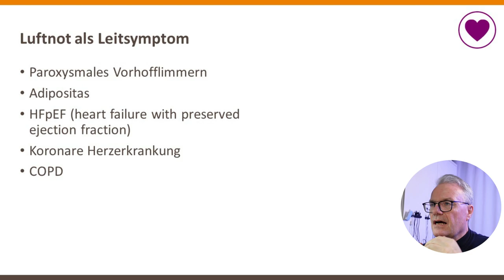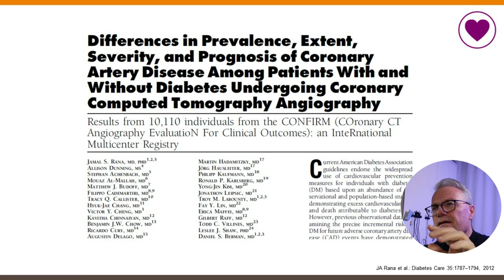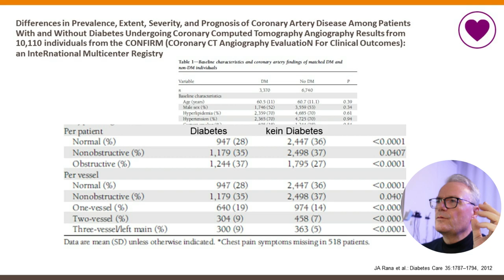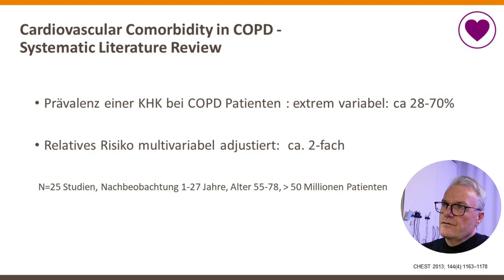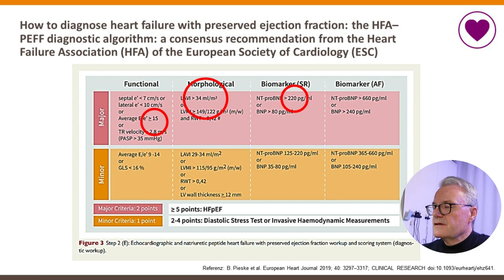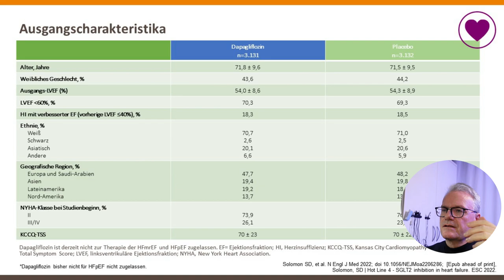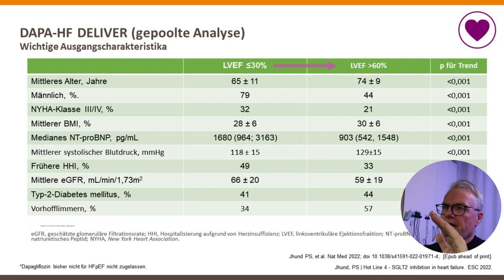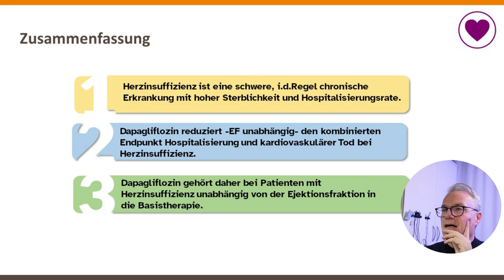Luftnot, HFpEF und SGLT2-Inhibitoren: Verständnis des Zusammenhangs und Behandlungsmöglichkeiten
Dyspnoe, auch bekannt als Luftnot oder Kurzatmigkeit, ist ein häufiges Symptom, das bei Menschen mit verschiedenen Erkrankungen auftritt. Sie kann von einem leichten Gefühl der Kurzatmigkeit bis hin zu schweren Atembeschwerden reichen. In einigen Fällen kann Luftnot ein Anzeichen für eine lebensbedrohliche Erkrankung sein und erfordert sofortige ärztliche Hilfe.

Die Herzinsuffizienz mit erhaltener Auswurffraktion (HFpEF) ist eine Form der Herzinsuffizienz, bei der die Fähigkeit des Herzens, Blut zu pumpen, nicht eingeschränkt ist, das Herz aber nicht in der Lage ist, sich zu entspannen und mit genügend Blut zu füllen. Dies kann zu einer Flüssigkeitsansammlung in der Lunge und anderen Körperteilen führen, die Luftnot und andere Symptome verursacht.

Die Therapie mit SGLT2 Inhibitoren ist ein neue Option zur Behandlung der HFpEF. Daten der Emperor Preserved Studie hatten bereits eine Reduktion des kombinierten Endpunktes gezeigt.
Dapagliflozin ist ein weiterer SGLT2 Inhibitor, der  zur Behandlung von Typ-2-Diabetes eingesetzt wird. Es wirkt, indem es die Rückresorption von Glukose durch die Nieren blockiert, so dass überschüssiger Zucker mit dem Urin ausgeschieden werden kann. Dapagliflozin hat auch positive Auswirkungen auf Herz und Kreislauf und wird manchmal zur Behandlung von Herzinsuffizienz eingesetzt.

Jüngste Forschungsergebnisse deuten darauf hin, dass Dapagliflozin bei Personen mit HFpEF wirksam zur Verringerung von Atemnot und zur Verbesserung der körperlichen Belastbarkeit beiträgt . In einer im New England Journal of Medicine 2022  veröffentlichten Studie zeigten sich bei Teilnehmern mit HFpEF, die mit Dapagliflozin behandelt wurden, signifikante Verbesserungen ihrer Symptome, einschließlich einer Verringerung der Luftnot und einer verbesserten Fähigkeit, alltägliche Aktivitäten durchzuführen. Die Wahrscheinlichkeit einer Krankenhauseinweisung wegen Herzinsuffizienz wurde durch Dapagliflozin signifikant reduziert.

Liebe YOUTUBE'ler
Erkrankungen des Herz-Kreislaufsystems können sich auf vielfältige Weise bemerkbar machen: die bekanntesten Symptome sind Luftnot, Brustschmerzen, Herzklopfen („bis in den Hals") oder Schwindel. Die Ursachen für Herzerkrankungen sind vielfältig und reichen von erhöhtem Blutdruck, Entzündungen, Herzklappenfehler, Arterienverkalkung bis hin zu Stoffwechsel-Erkrankungen (z.B. Diabetes, Schilddrüsenerkrankungen).

Für die Abklärung, ob Symptome durch eine Erkrankung des Herz-Kreislaufsystems verursacht sein können, bedarf es eines ausführlichen Gesprächs und einiger weniger, Untersuchungen. Mit Hilfe dieser Untersuchungen lässt sich in der Regel schon beim ersten Termin eine wahrscheinliche Diagnose stellen. Moderne Techniken ( Koronar CT, Kernspintomographie etc) werden in Kooperation mit Radiologen ergänzend angeboten.

Wird ein behandlungswürdiger Befund diagnostiziert, diskutiere ich mit meinem Patienten ausführlich mögliche Thera­pieoptionen. Für die Therapie kombiniere ich klassische, schulmedizinische Therapieoptionen mit wissenschaftlich fundierten, komplementärmedizinischen Verfahren.

Ein weiterer Schwerpunkt meiner Arbeit ist seit vielen Jahren die Präventivmedizin. Risikoerkennung und nachhaltige Risiko-Minimierung sind daher für mich besonders wichtig.

Für weiterführende Diagnostik und Therapie können wir, hier in der PAN-Klinik, auf die Expertise von über 60 Fachärzten aus mehr als 12 Fachgebieten zurückgreifen. Darüber hinaus findet bei Bedarf eine Kooperation mit Ernährungsberatern, Personal Trainern, Krankengymnasten, Ergotherapeuten und Psychologen u.a. aus der PAN Klinik statt.

In der Regel können wir für Sie einen kurzfristigen Termin finden. Sie finden uns in der Zeppelinstraße 1, 50667 Köln, direkt am Neumarkt unter der "Eistüte".

Herzlichst,
Ihr Prof. Dr. med. C.A.Schneider
Facharzt Innere Medizin / Kardiologie

Trotz sorgfältiger Kontrolle übernehme ich keine Haftung für die Inhalte dieses Posts oder Videos. Die Inhalte sind allgemeiner Art und nicht als individuelle Empfehlung zu verstehen. Im Zweifelsfall fragen Sie Ihren Arzt. Die Inhalte dieses Videos sind mit größter Sorgfalt erstellt. Für die Richtigkeit, Vollständigkeit und Aktualität der bereitgestellten Inhalte übernimmt Prof. Dr. Schneider jedoch weder Gewähr noch Haftung.